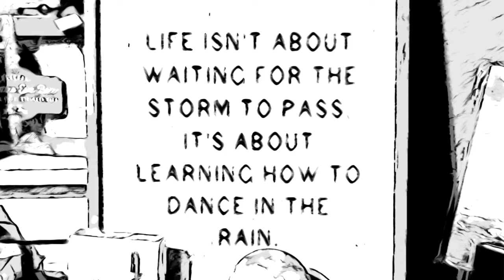That’s What She Said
Written by Chador Red Thunder 1994
Pictures taken by Chador Red Thunder
Pictures of Chador taken by Joni McKenna
Video stills by Chador Red Thunder from video taken by Joni McKenna

Copyright and publishing rights solely belong to Chador Red Thunder

Performed by Chador Red Thunder Audio recorded with Gwin Spencer at her studio in Memphis